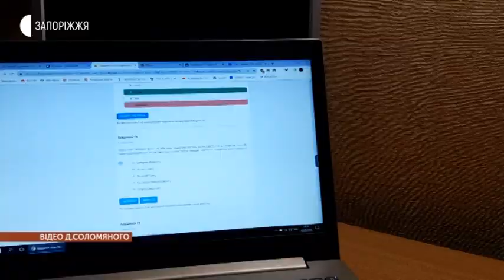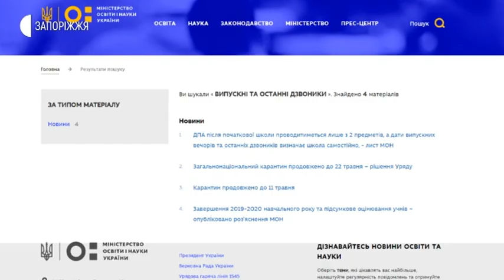Новини - Підготовка до ЗНО - 08.05.2020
Підготовкою до зовнішнього незалежного оцінювання та вступних іспитів до Вишів нині самостійно займаються випускники одинадцятого класу Вільнянської загальноосвітньої школи №3. Через карантинні обмеження учні також обдумують, як святкувати випускний вечір.